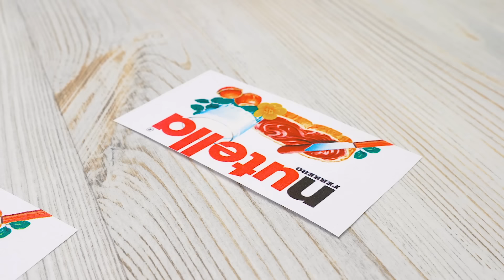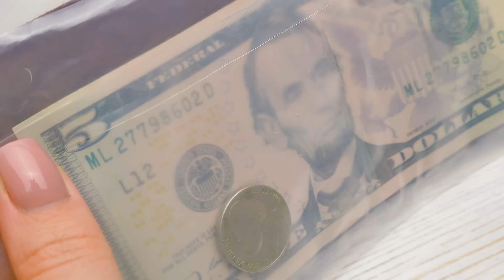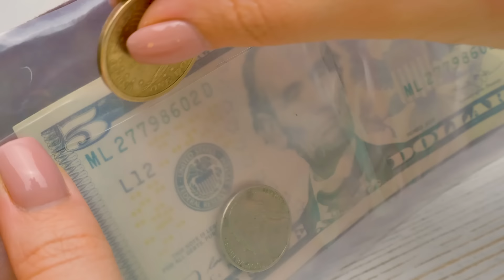Biến Lọ Mứt Nutella thành VÍ TIỀN SANG CHẢNH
Bạn có biết Định Luật Murphy là gì không? Chà, dễ lắm. Định luật này nói rằng nếu một việc tồi tệ có thể xảy ra, thì nó sẽ diễn ra. Bạn thức dậy vào buổi sáng và thấy đôi dép của mình đầy chất lỏng lạ lùng đến từ con mèo. Sau đó, bạn đi vào phòng tắm, giấy vệ sinh hết sạch trong lúc cần kíp nhất. Đứng dưới vòi hoa sen và dòng nước lạnh như băng chảy ra, hoặc là hết nước. Kem đánh răng thì trây trét khắp nơi chỉ trừ bàn chải đánh răng. Rồi bạn vào bếp và thử mở một lon soda nhưng lại bẻ gãy phần nắp, bánh sandwich đầy mứt còn bơ đậu phộng thì rơi thẳng xuống sàn, thìa thì chìm nghỉm trong bát ngũ cốc, sốt cà chua thì dính lên áo sơ mi trắng... Rồi tất của bạn thủng 1 lỗ ở ngón chân cái, dây kéo áo khoác lại kéo không lên, và bạn quên điện thoại... Chà, chúng tôi biết rằng ai cũng sẽ có những ngày như vậy và chúng tôi đã thực hiện một video tổng hợp những khoảnh khắc xấu hổ buồn cười không lường được này. Nhưng có điều không vui ư? Sue thực sự gặp những chuyện như thế vài ngày trước! Và nỗi đau lại còn xót xa hơn khi mà ví của bạn ấy bị trộm và bạn ấy trở về nhà thân tàn ma dại.

Bạn slime Sam đã chăm sóc cho người bạn thân của cậu ấy - đưa cho cô ấy một chiếc chăn, một tách trà ấm áp và thậm chí là miếng Nutella quý giá cuối cùng. Rồi lời nguyền của định luật Murphy đã bị phá vỡ! Sue bình tĩnh lại và có một ý tưởng tuyệt vời về việc làm một chiếc ví không cần may trông giống hệt như lọ mứt Nutella. Thật thú vị khi thực hiện, sử dụng món đồ này và không còn bị xui xẻo nữa!

Để làm ví Nutella này, bạn sẽ chỉ cần một vài thứ đơn giản, như một miếng nhựa trong, một ít vải nỉ, bàn ủi (luôn cẩn thận khi dùng bàn ủi nhé mọi người!), và nhãn của lọ Nutella.

Bạn đã bao giờ có một ngày mà chuyện gì cũng đều xui xẻo không? Hãy bình luận ở khung dưới và tạo nên câu chuyện xui xẻo phi thường của riêng bạn nhé!